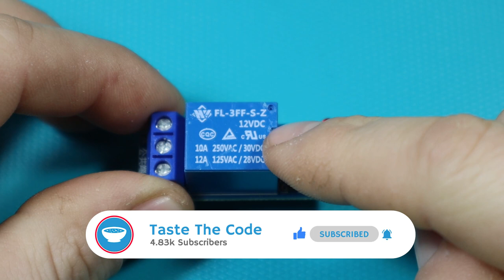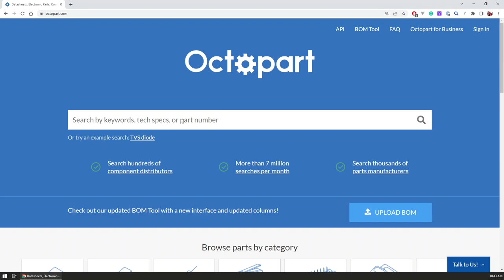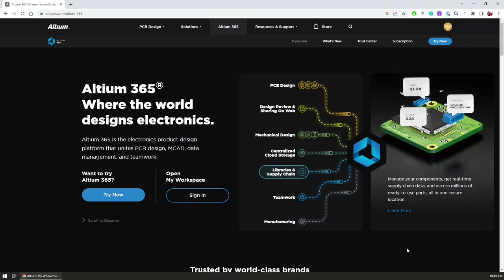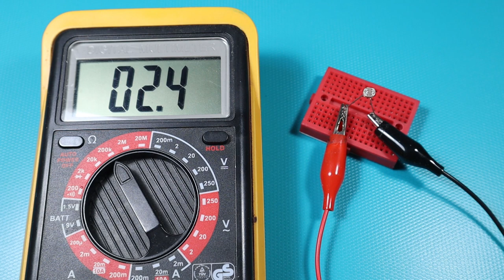Super simple DIY optocoupler - Adding optical isolation in electronic circuits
When you need to have electrically isolated circuits but they still need to be able to control each other, we use an optocoupler.

An optocoupler is a device that transmits electrical signals between two circuits while keeping them electrically isolated from each other.

I needed an optocoupler to control a 12V relay from a 5V circuit but when I checked my parts bin, I did not have any optocouplers so I decided to give it a go and possibly make my own by using an LED and an LDR.

A light-dependent resistor (LDR) is a type of resistor that changes its resistance based on the amount of light that it is exposed to. LDRs are made from materials such as cadmium sulfide (CdS) or cadmium selenide (CdSe), which have a high resistance in the dark and a low resistance when exposed to light.

Check out the video for the optocoupler construction and testing.

Tools and materials used in the video:
Light dependent resistor LDR
White LEDs
Heat shrink tube
Electrical Tape
Wire snips
Needle nose pliers

Design great PCBs with Altium designer and get great discount!

Get $50 off your order on hosting for all of your website needs and learning projects on Dreamhost!